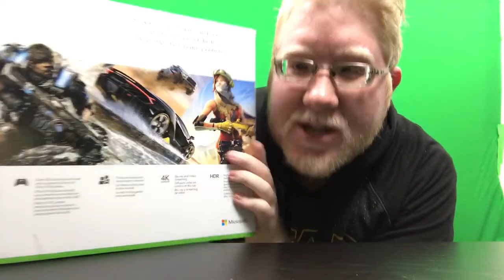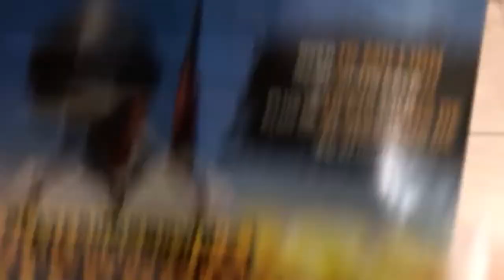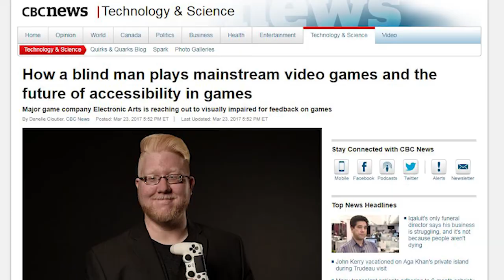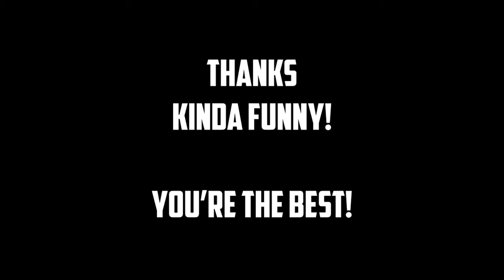I lost a year of my life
Trying something new...vlogging! Trying to combine the vlog style of Casey Neistat with Video Games playing PlayerUnknown's Battlegrounds while telling a story about how I lost a year of my life!!